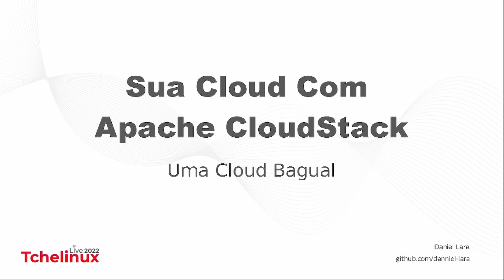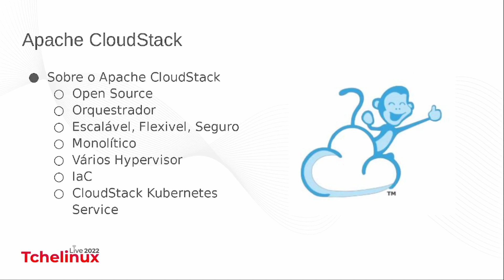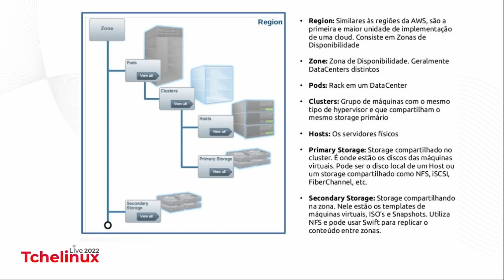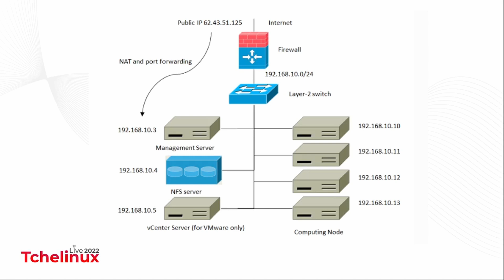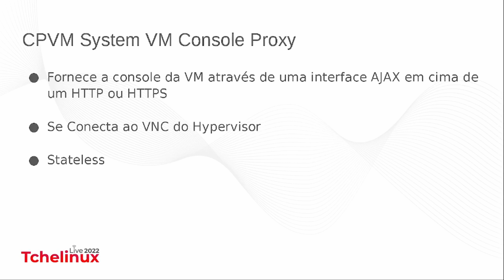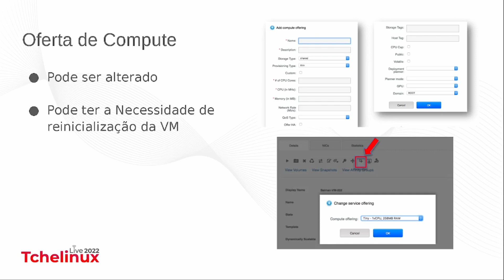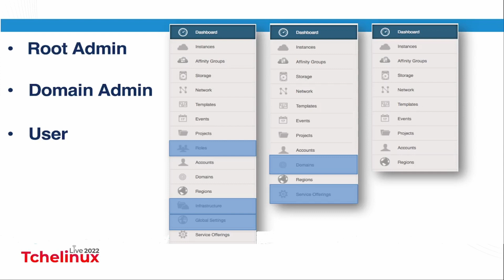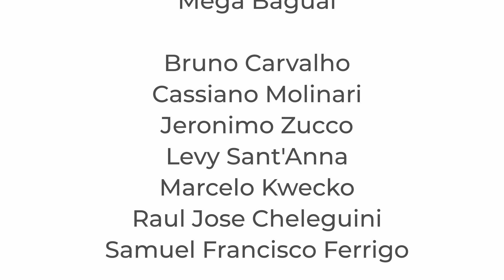Sua Cloud com Apache Cloudstack - Daniel Lara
Nesta talk apresentaremos o Apache Cloudstack, uma poderosa ferramenta de cloud computing open source para construção de nuvens on-premisse.

Daniel Lara é Administrador de Sistemas e Redes com experiência em Linux teste 2005, atualmente trabalha com Cloud , com implementação e suporte no Apache CloudStack, Storage com Gluster e Ceph. Participa da equipe de Moderadores do Site do Viva O Linux, é voluntário do Tchelinux e contribui com o Projeto Fedora.

Perfil profissional.

Se você perdeu a estreia desta palestra, fique à vontade para deixar suas dúvidas e críticas no espaço para comentários deste vídeo, que nós notificaremos o palestrante.

Dê seu feedback sobre o conteúdo publicado aqui usando os ícones "gostei" ou "não gostei", e nos ajude a melhorar a qualidade do material produzido.

Por fim, não se esqueça de assinar o canal e clicar nas notificações para ficar sabendo sobre vídeos e lives anunciados futuramente pelo Tchelinux.